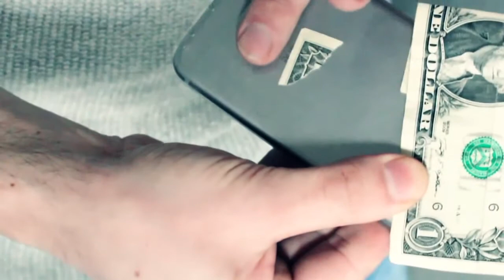iSolation - Card Thru Window - IPhone van Peter Eggink